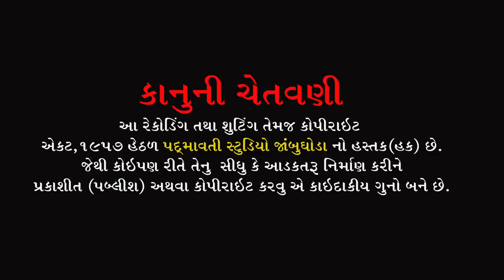જાપ તક શાસે ચલેગી તુજકો ચાહુંગા યાર | ઉમેશ બારોટ | Sradhanjali Program | Rustampura Vadodara | 2021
ભજન આરાધક - ઉમેશ બારોટ ,
બેન્જો - હનિફ સેખ ,
તબલા - વિજય જાંબુઘોડા ,
ઠોલક - રામભાઇ વડોદરા ,
મંજીરા - બળરામ રાવલ , સોનુ જેતપુર , ધવલ ધુમાડી , સન્ની રાવલ ,
સાઉન્ડ - ક્રિષ્ના સાઉન્ડ પાદરા
વિડિયો - પદ્માવતી સ્ટુડિયો જાંબુઘોડા